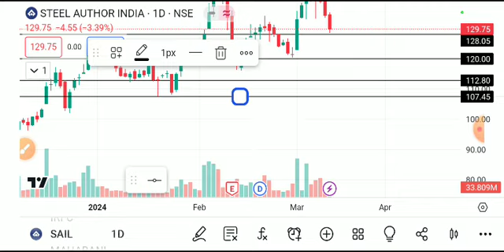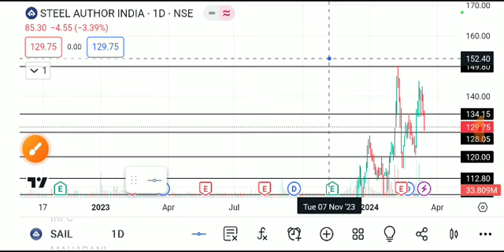SAIL SHARE LATEST NEWS TODAY,SAIL SHARE ANALYSIS,SAIL SHARE TARGET,SAIL SHARE LATEST NEWS